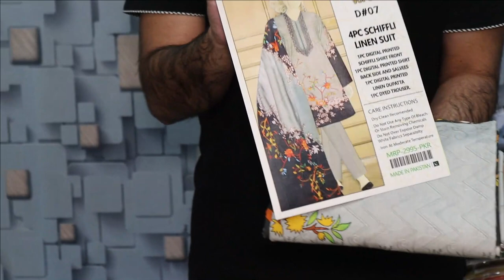ALKARAM LINEN SCHIFFLY | WHOLESELLER | BIN NISAR